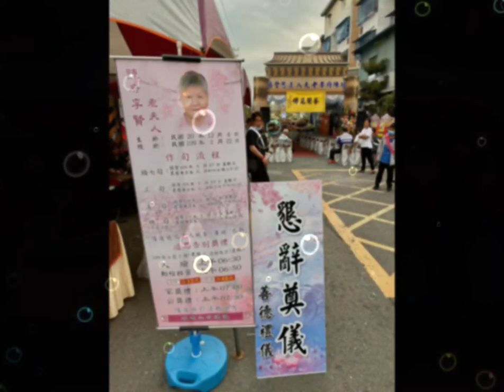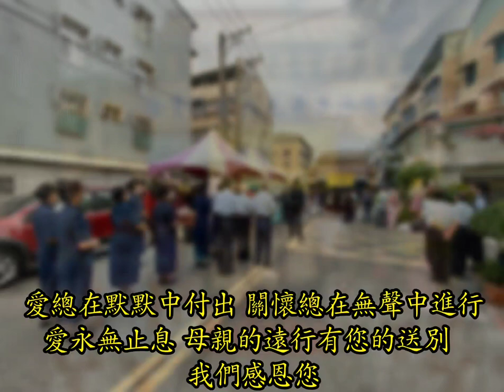善德生命禮儀4/1陳府李賢老夫人追思會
簡麗雪承辦